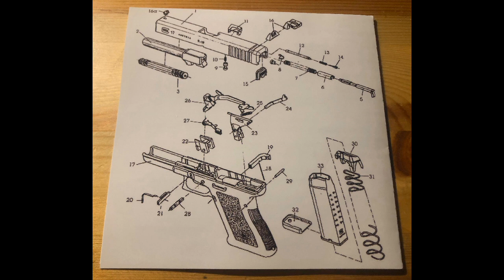Manslaughter - Prion (2008)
Manslaughter were a Death Metal Band from Villeneuve d'Ascq, France.

They born in 2003 and released only 1 Demo and 1 Ep before Split-up.

This is their Whole Ep, released in 2008 and called "Prion".

Tracklist:

1- Massmurder Fluid
2- Headcrushing
3- Mechanical Torture
4- Morbid Overdrive
5- Testament